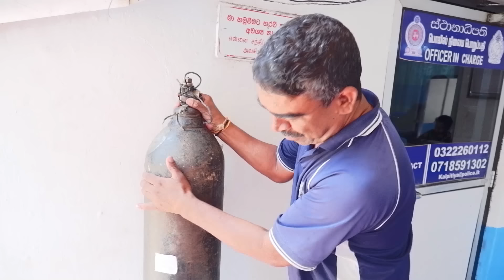පොලිසිය කල සුපිරි වැඩක් කල්පිටිය පැත්තක් නැති ඇත්ත#Sl tv1st today hit news htv news Gossip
පොලිසිය කල සුපිරි වැඩක් කල්පිටිය පැත්තක් නැති ඇත්ත